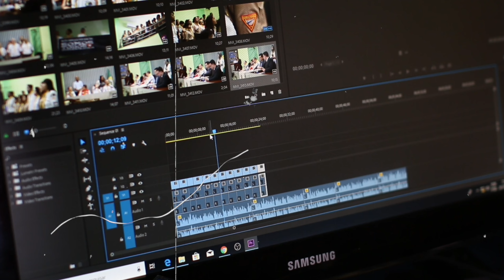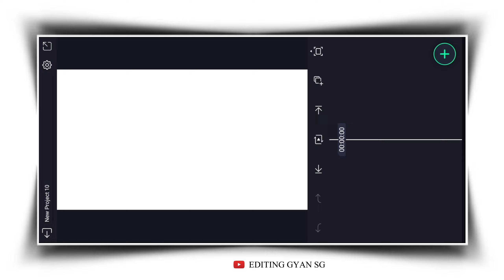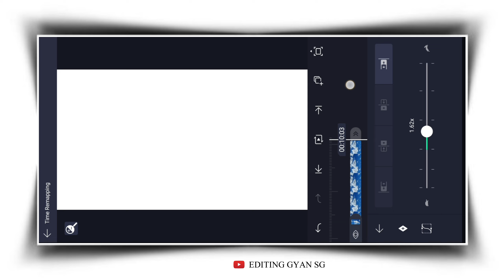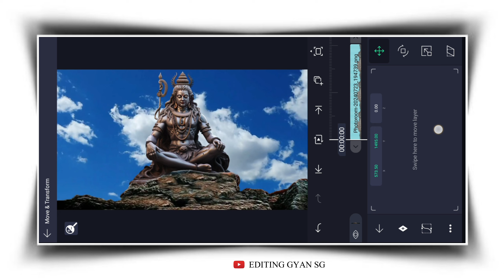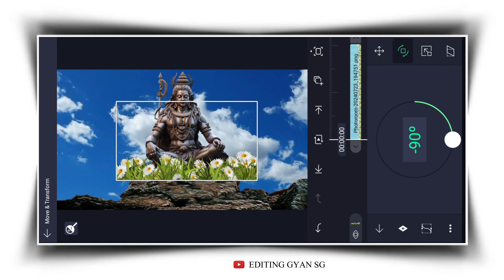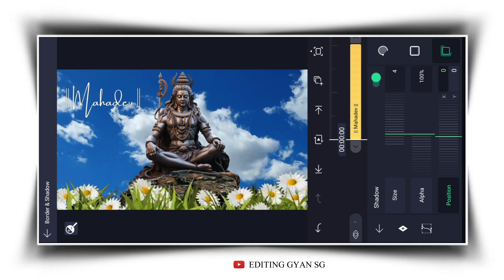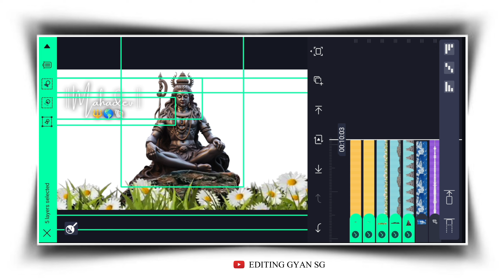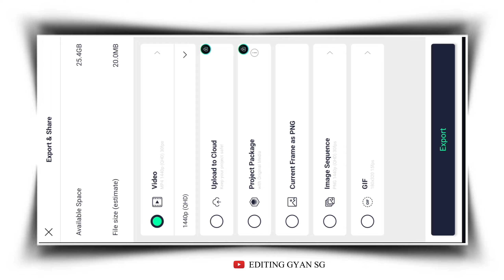New trending mahadev stutas video editing alight motion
Instagram most viral video editing alight motion | Alight motion video editing

3d video editing alight motion
instagram trending video editing tamil
instagram trending video editing capcut
instagram trending video editing malayalam
instagram trending video editing 2024
Instagram Trending Lyrics Video Editing In Alight Motion
instagram trending lyrics video editing in alight motion tamil
instagram trending reels lyrics video editing in alight motion
instagram trending lyrics video editing alight motion telugu
instagram trending lyrics video editing alight motion xml

Searching keywords

instagram reels video editing,instagram new trending video editing,alight motion editing,instagram trending lyrics video editing